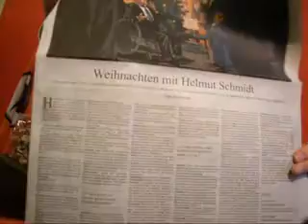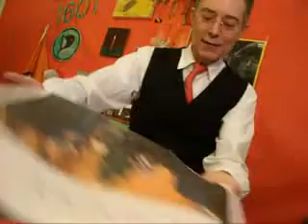Lichtgeschwindigkeit WILLI WINKLER & BURKHARD MüLLER-ULLRICH & WOLF LEPENIES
Lichtgeschwindigkeit WILLI WINKLER & BURKHARD MüLLER-ULLRICH & WOLF LEPENIES am Montag, 26. Dezember 2011, Dr. Dietmar Moews zur Lage - live und ungeschnitten -- im Alphons Silbermann Zentrum in Berlin
Plot: Dabeisein ist Alles. Die Salonpersonnage findet sich im Internet, also ist sie da.
DLF am 26. Dezember 2011 Interview mit Wolf Lepenies, deutsche Salonpersonnage/Funktionär zur Entmündingung der Künstler
DLF im März 2011, Kommentar von Burkhard Müller-Ullrich zu Fukushima
Süddeutsche zeitung am 24. Dezember 2011: Willi Winkler: Weihnachten mit Helmut Schmidt."
Dietmar Moews meint: Es ist ein Ros' entsprungen. Es könnte besser werden. Wir sind alle sehr gespannt.